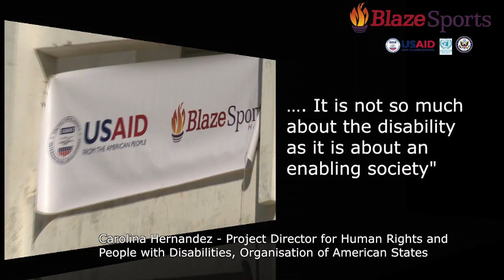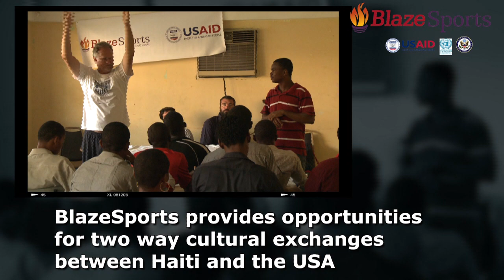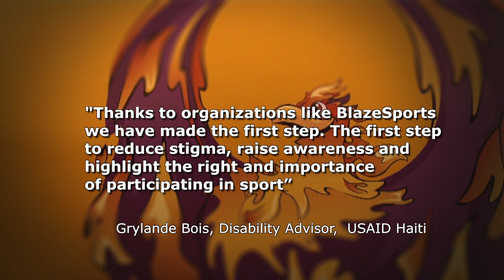BlazeSports in Haiti - Short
This is a short video highlighting BlazeSports' work in Haiti through funding provided by USAID, U.S. Department of State and the U.N.